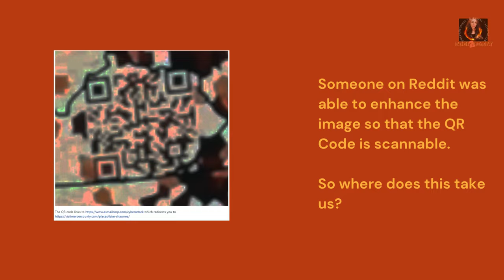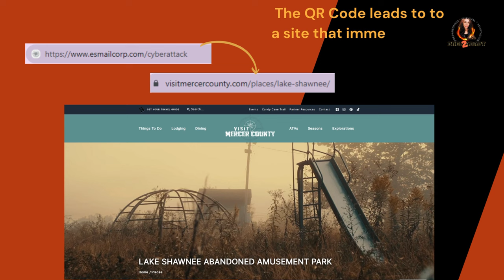Hidden QR Code in Leave The World Behind?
There is a hidden QR Code in the Netflix film Leave The World Behind. Where does it lead?